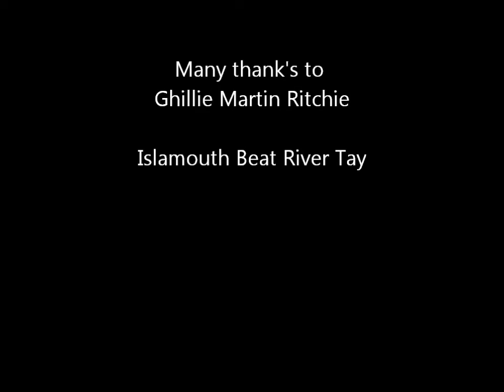Callum's kelt action from Islamouth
salmon fishing on Islamouth,